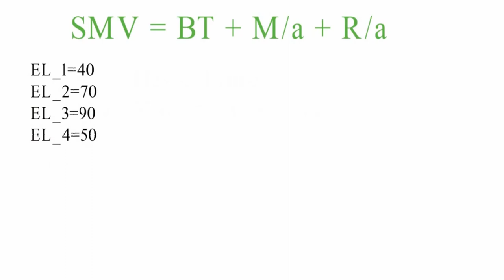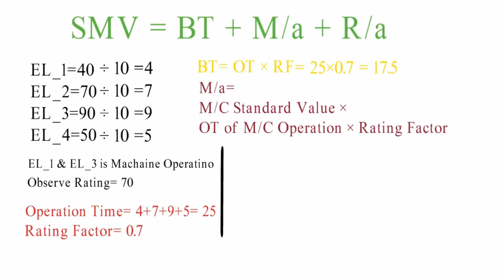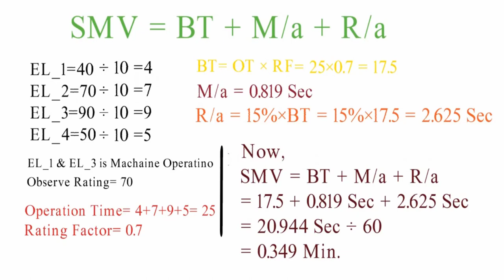Standard Minute Value (SMV) Calculation | Anytime Learning BD | Mirza Abdullah Al Noman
Standard Minute Value (SMV) Calculation
By: Mirza Abdullah Al Noman
M/C Standard Value:

Single Needle Lock Stitch : 9%
Double Needle Lock Stitch : 14%
Chain Stitch :8-9%